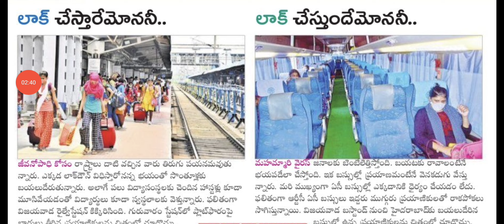Ap lockdown latest news|barath lack down latest news|ap agian mini lack down latest news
Ap lockdown latest news|barath lack down latest news|ap agian mini lack down latest news@DERANGULAMAHESH